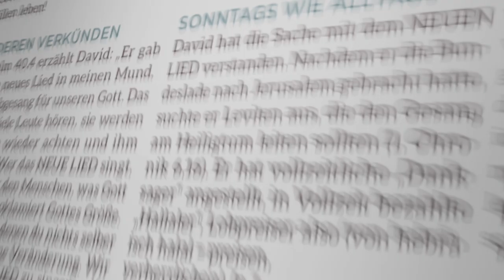Tag #15 - Hoffnung um 12 - Missionswerk Karlsruhe